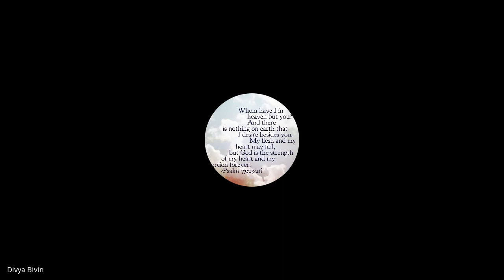Marketplace Ministry | Lecture 4 : BC208-MM-20230130